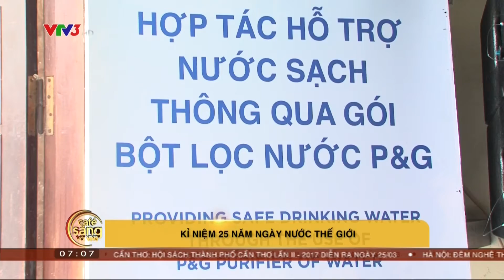KỶ NIỆM NGÀY NƯỚC THẾ GIỚI | CAFE SÁNG VỚI VTV3 [24/03/2017]